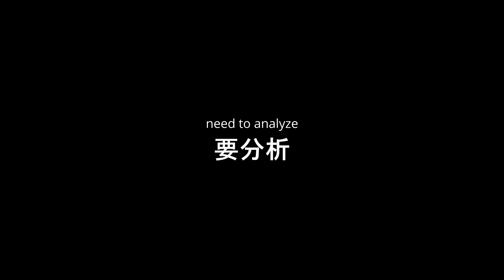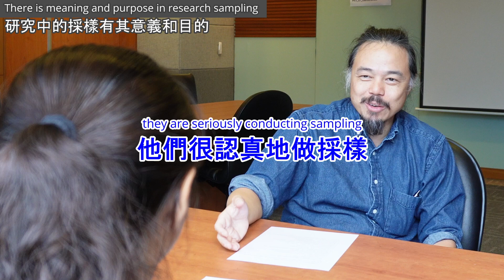即使是有趣的野外採樣，也要先做好準備—2024年暑期學生Ireen的訪談 Before enjoying outdoor samplin- Interview with Ireen.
臨海研究站周圍有各種各樣的生物，與它們的接觸將會帶來美好的體驗。然而，臨海研究站的活動本質上是研究活動。請觀看此影片，在捕捉生物之前多加思考。

There are various creatures around our Marine Research Station, and interacting with them can provide a wonderful experience. However, the activities at our Marine Research Station are fundamentally research-based. Please watch this video and take a moment to reflect before catching any creatures.